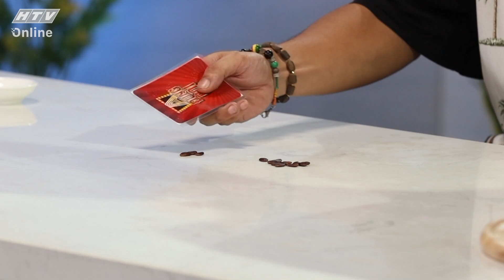A! ĐÚNG RỒI | Cuộc gọi đúng chuẩn “người nhà” của Đàm Vĩnh Hưng và Vũ Hà | TẬP 130 | 22/4/2022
"A! Đúng rồi" phát sóng lúc 19g thứ Sáu hàng tuần trên kênh HTV7.

"A! Đúng rồi" là một format gameshow vui nhộn, tính giải trí cao, mang tinh thần “cạnh tranh”, “thắng thua”, “đặt cược”, “có chơi có chịu”, “lật kèo liên tục”, “không thể đoán trước”… Ngoài chơi đúng luật, người chơi có thể ghi thêm điểm bằng những tranh luận “lách luật” hợp lý.

Cuộc đời là một cuộc chơi đầy bất ngờ, và công bằng không phải là miếng bánh được chia đều, luôn sẽ có những pha “lật kèo” không thể đoán trước vào phút 89. Tuy nhiên, mọi thứ đều bắt nguồn từ sự lựa chọn của chính bạn!